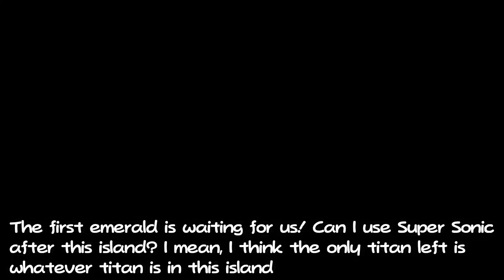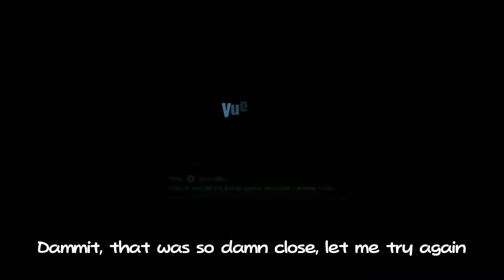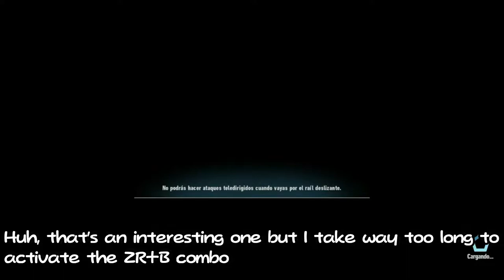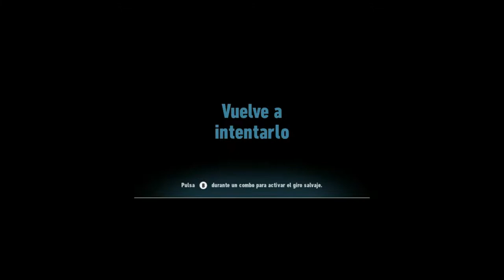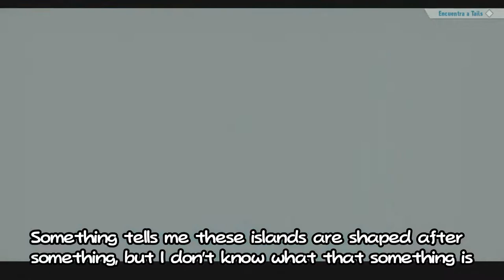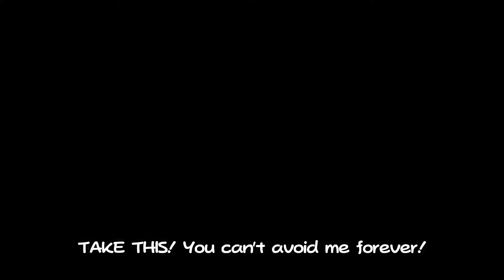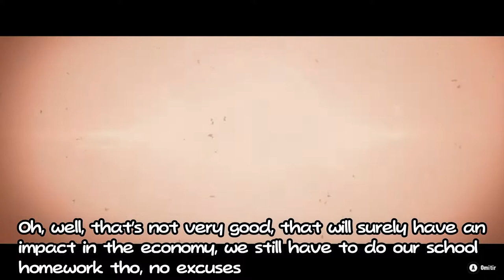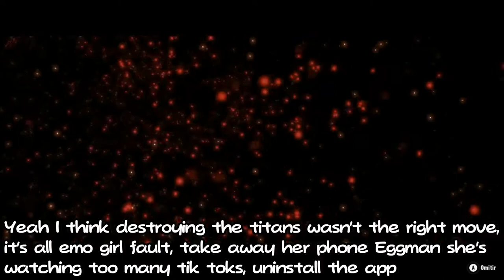Sonic Frontiers but Sonic gets a cold in Chaos Island and Rhea Island